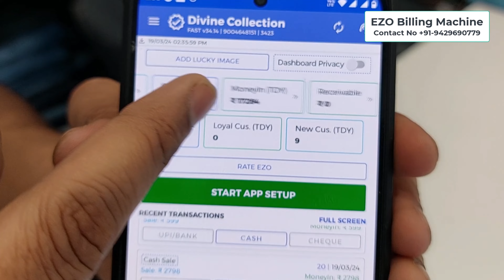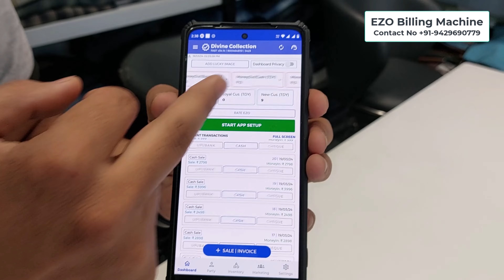Ezo Billing Machine | Garments Billing Solution | Mobile Billing App | Shop Billing Machine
Contact to Complete Business Solution By Ezo Billing Machine
Call for EZO Billing Machine :- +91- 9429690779

Ezo Billing Machine refers to two main possibilities:

Ezo Billing Software: This is a mobile and desktop application designed for invoicing and billing purposes. It caters to shopkeepers, retailers, and suppliers. Here are some key features:

Invoice Creation: Generate professional invoices with your logo and signature for a customized touch.
Inventory Management: Track your inventory levels, including adding and editing product details with pricing and GST/tax information.
Payment Management: Record payments received and send payment reminders to customers directly through the app.
GST Compliance: Create GST invoices and potentially assist with GST filing (depending on the specific features offered).
Ledger Management: Maintain a record of your financial transactions, similar to a khata bahi.
You can find more information about Ezo Billing Software through the Google Play Store listing

Ezo Branded Billing Machines: There are also physical billing machines available under the Ezo brand name.  Finding specific details about these machines can be a bit challenging. Here are some possibilities:

Rebranded Machines: Ezo might rebrand generic billing machines and sell them under their name.
Limited Online Presence: Information about these machines might be primarily available through physical stores or local distributors.
Here's how to find more details on Ezo branded billing machines:

Search Online Marketplaces: Look for Ezo billing machines on Indian online marketplaces like Flipkart or Amazon.in. While information might be limited, it could provide some insights into available models and features.
focuses on their billing software. However, they might have a contact section where you can inquire about Ezo branded billing machines.
Local Computer/Electronics Stores: Inquire at local computer or electronics stores in your area, particularly those dealing with point-of-sale (POS) systems. They might carry Ezo branded billing machines or provide guidance on where to find them.
In conclusion, Ezo Billing Machine refers to either Ezo's billing software application or their branded physical billing machines. While the software has a clear online presence and feature set, information about physical Ezo billing machines might require some additional searching through online marketplaces, contacting Ezo support, or checking local computer/electronics stores.